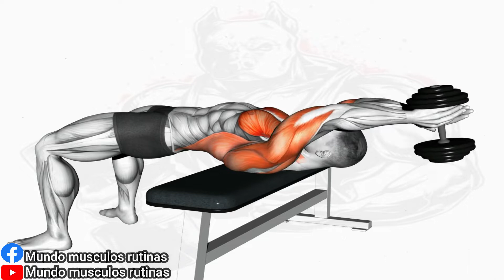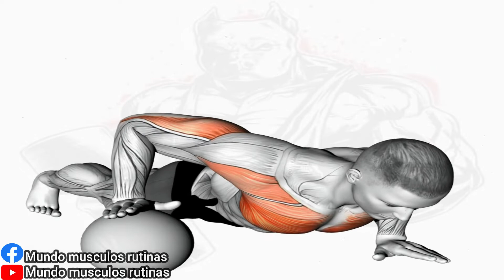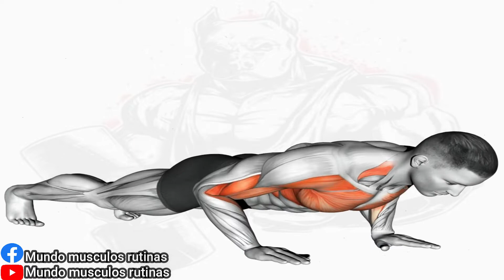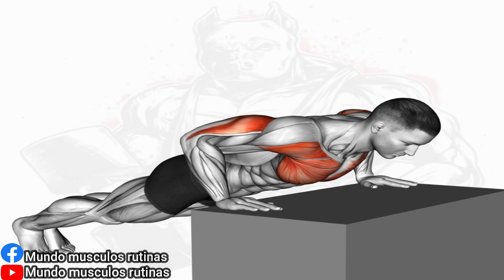The BEST HOME CHEST WORKOUT (NO EQUIPMENT NEEDED)